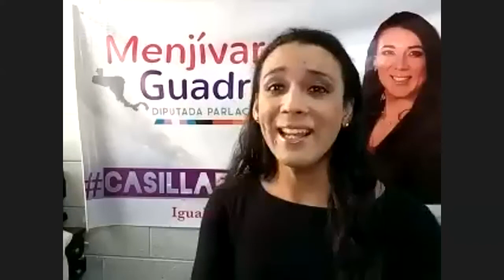📺 ArpasTV PunteroElectoral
🗣🎙En la emisión de este viernes nos acompañarán candidatas/os a diputaciones del Parlamento Centroamericano :
-Alejandra Menjívar, candidata del FMLN
-Daniel Navas, candidato del FMLN
-Josué Godoy, candidato de ARENA
-Ricardo Calderón, candidato del PCN